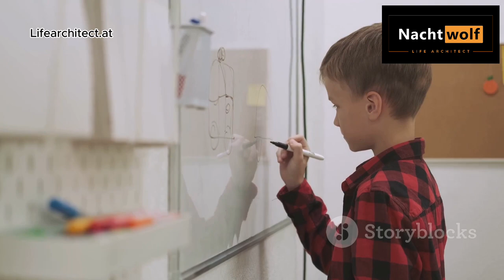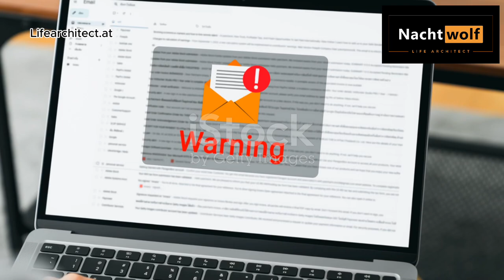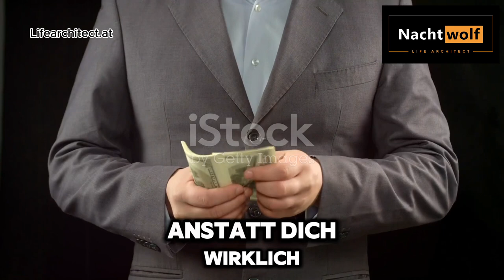Lernen ohne Grenzen: Wie du Bildung für dein Leben nutzt! | Supermarkt-Methode erklärt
Entdecke, wie du dein Lernen selbstbestimmt und ohne Bedingungen gestalten kannst! 🎓✨ In diesem Video erklären wir, warum der wahre Wert des Lernens darin liegt, das Erlernte individuell in dein Leben zu integrieren, und wie du zum Kapitän deines eigenen Lernprozesses wirst. 🚀

Highlights des Videos:

Selbstbestimmtes Lernen: Warum du die Kontrolle über deinen eigenen Lernprozess haben solltest.
Anpassungsfähigkeit: Flexibilität und wie du auf Veränderungen reagieren kannst.
Die Gefahr der Bedingungsknüpfung: Warum dein Wachstum nicht von zusätzlichen Kursen abhängt.
Die Supermarkt-Methode: Nimm nur das mit, was dir wirklich hilft, und ignoriere den Rest.
Mein Angebot: Mit der Supermarkt-Methode entscheidest du, was dir wirklich weiterhilft. Kein Zwang, nur Freiheit und Selbstbestimmung.

Lass dich nicht von Bedingungen einschränken – erkenne den Wert deines Wissens und deiner Fähigkeiten an!

Bist du bereit, dein Leben auf das nächste Level zu bringen?
Diese Bücher bieten dir tiefes Wissen und kraftvolle Techniken, um deine Ziele mit Disziplin zu erreichen, mentale Freiheit zu erlangen und deine Beziehungen zu vertiefen. Wähle das passende Buch für deine persönliche Reise – oder entdecke sie alle!

"Disziplin statt Motivation"
Baue eine unerschütterliche Selbstdisziplin auf und erreiche deine langfristigen Ziele mit Klarheit und Fokus. Dieses Buch zeigt dir, warum Disziplin wichtiger ist als Motivation und wie du diese Kraft meisterst.

"Mind Mastery – Wie du deinen Verstand bändigst und nebenbei die Weltherrschaft anstrebst"
Lerne, deinen Verstand zu meistern, Emotionen zu kontrollieren und deine Ziele mit strategischem Denken zu erreichen – humorvoll und effektiv.

"Sinnlos erleuchtet – Der Mann, der ein Buch schrieb, ohne sich was dabei gedacht zu haben"
Eine humorvolle Reise, die zeigt, wie selbst das scheinbar Sinnlose zu tiefen Erkenntnissen führen kann. Entdecke dein Potenzial in unerwarteten Herausforderungen!

"Authentizität ungefiltert – NachtWolfs Guide zu einem ungeschönten Selbst"
Befreie dich von inneren Blockaden und lebe ein authentisches Leben. Schattenarbeit und Selbstreflexion führen dich zu deinem wahren Selbst.

"Gemeinsam wachsen – Der Weg zu einer erfüllten Partnerschaft"
Stärke deine Beziehung mit klarer Kommunikation, gemeinsamen Zielen und tiefer emotionaler Verbindung.

"Lena und Max – Auf dem Weg zu einer gemeinsamen Zukunft"
Eine inspirierende Geschichte über Liebe, Krisen und den gemeinsamen Weg zu einer tieferen Verbindung.

"39 und ein paar Sommer"
Humorvolle und berührende Geschichten aus dem Leben, die zeigen, wie man das Beste aus jedem Sommer des Lebens macht.